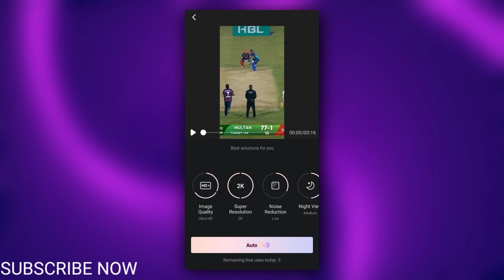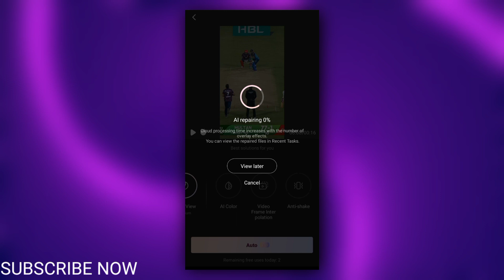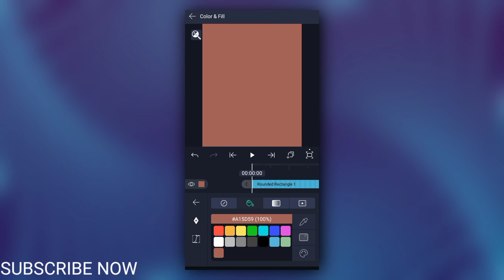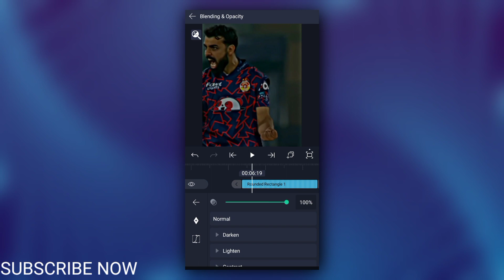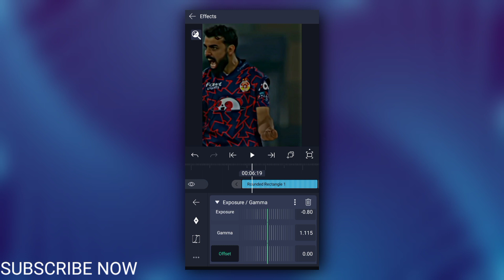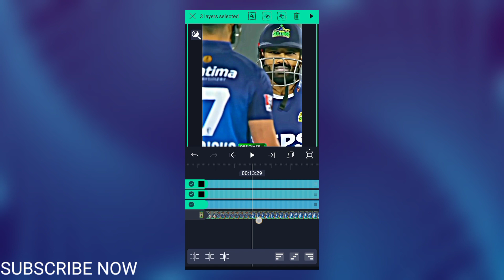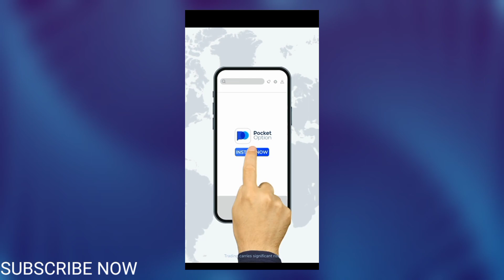How to make Cricket Video Editing like @Awais_Edits | Baloch Editz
Check out our video playlist for more editing tips and tricks!

Material Link:
XML File